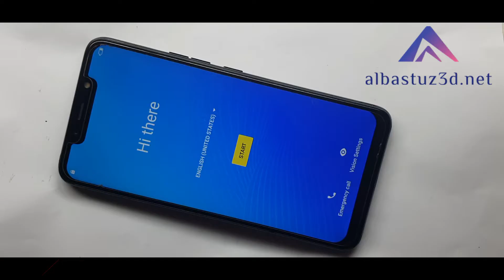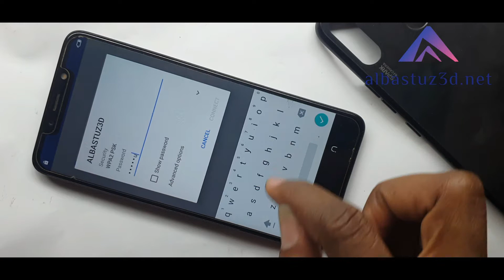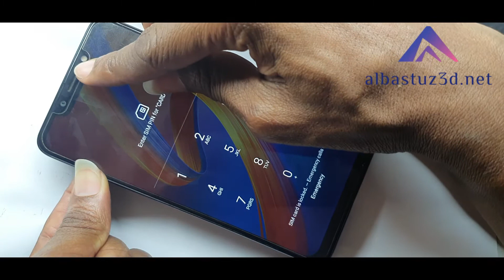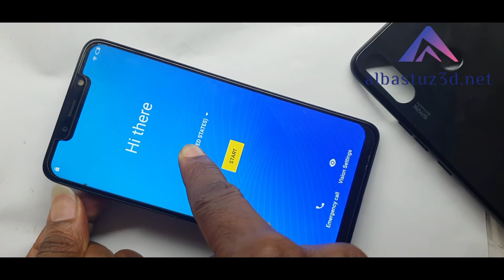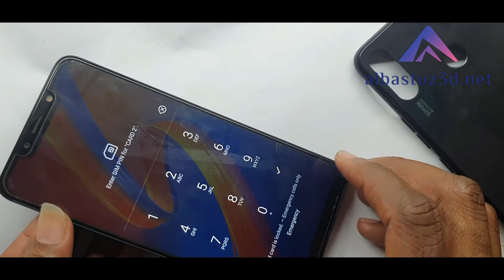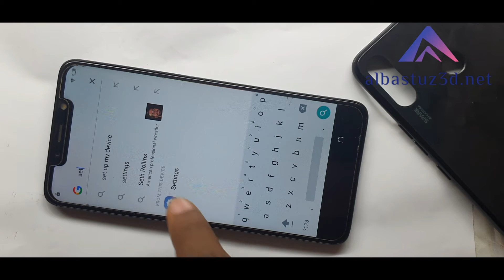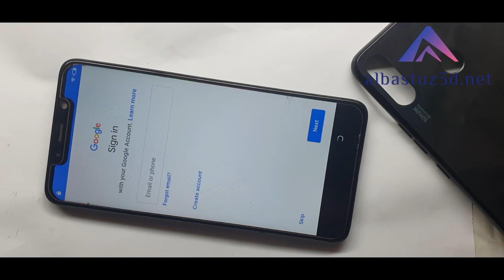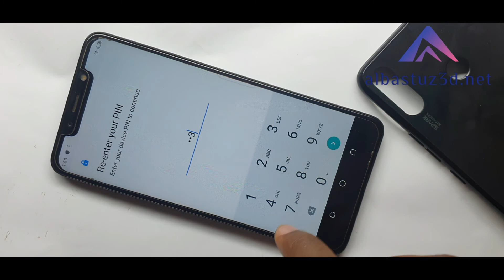Tecno KB7J FRP Bypass Tecno Spark 3 Google Account Remove 2020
ALL TECNO SPARK 3 KB7J KB8J FRP BYPASS ANDROID 9.1 EASY WAY